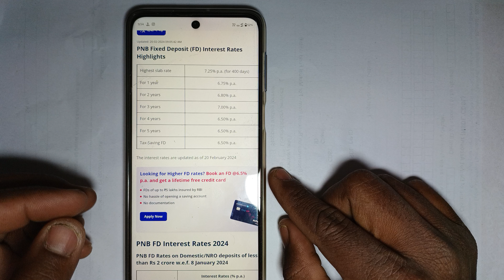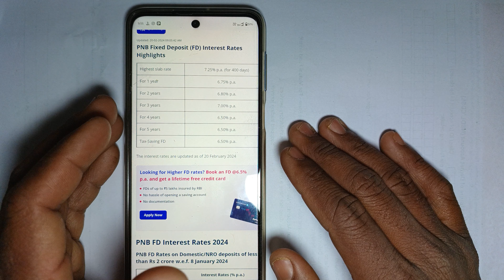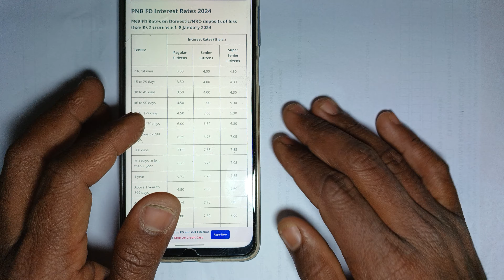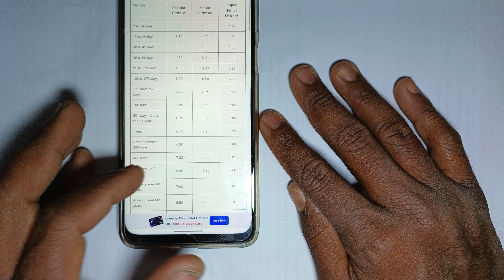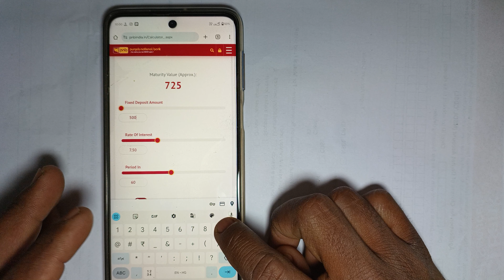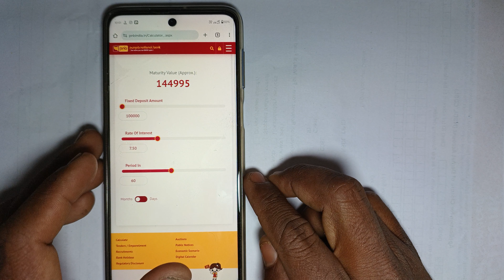🔴 Offer | Pnb fd new Intrest Rate today | Punjab national bank fd interest rate 2024 me